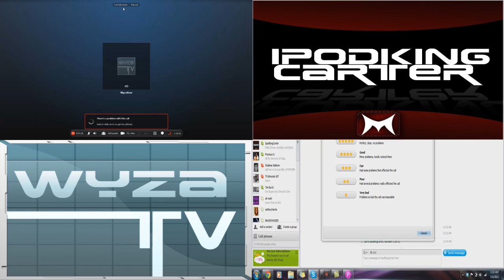Vlog Feat. IpodKingCarter & WyzaNow - GameFaceStudios Announcements